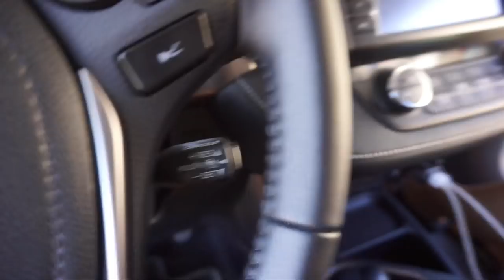¡REACCIÓN de mi HIJA al TEÑIRLE el pelo DE COLORES! 😱 | Vlog diario | Familia Carameluchi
En el vlog de hoy le damos una sorpresa a Elaia y su prima Enara y les teñimos el pelo. ¡No os podéis perder su reacción!

¡ÁBREME!

En este vlog puedes encontrar: vlogs diarios en español, vlog diario, vlogs diarios, embarazo, embarazada, familia, vídeos en familia, vídeo divertido, vídeos divertidos, familia divertida, reacción, bromas, vlogs maternidad, mi parto, parto, bebé en camino, día del parto, niños, vídeos para niños, familia con niños y mucho más.